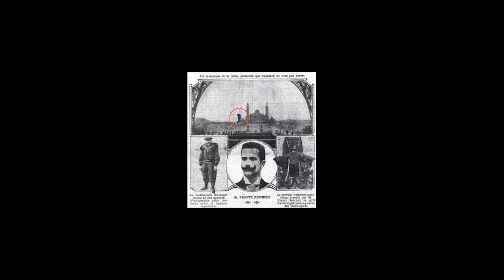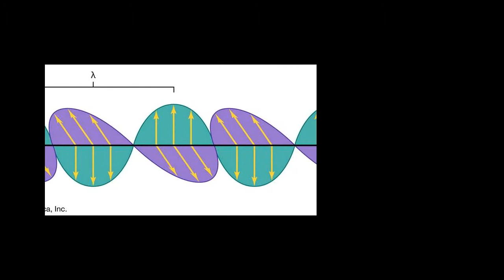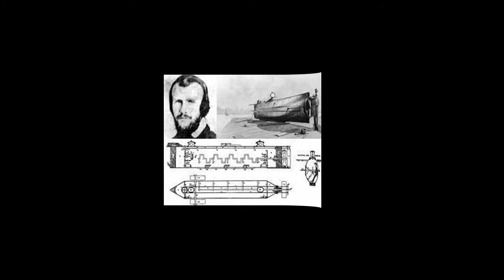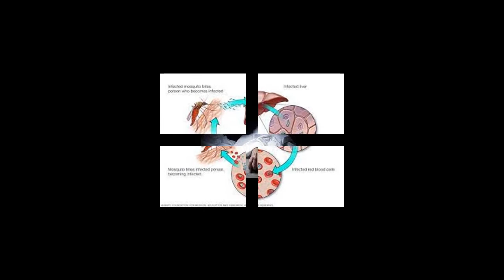Top Scientists / Inventors who killed by their own Inventions (Hindi & Urdu)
Dosto Aaj hum zikar karen ge kuch aise Scientists ka jo apne dor main intehaye shohrat ke hamil the lekin dosto ye log itne bad kismat sabit hue ke inhon ne jo cheezen banayen unhi cheezon ne aage chal kar in ki jaan le li. In mashoor scientists ke naam ye hain.
 Franz Reichelt
Marie Curie
Perillos of Athens
Horace Lawson
William Bullock
Alexander Bogdanov
francis edgar stanley
Otto Lilienthal
Mazeed tafsilat ke liye video mulahiza kijiye... Urdu Diary ke Admin se rabte ke liye Humare Facebook Profiile par Rabita kijiye: